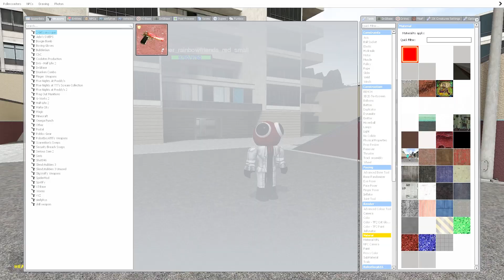WHEEL OF FORTUNE! Playing as ROBLOX RAINBOW FRIENDS in Garry's Mod!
In the video you will see the wheel of fortune, which will tell you who we will play for! From ROBLOX RAINBOW FRIENDS! in Garry's Mod!
JUST A FUN ADVENTURE with ALL 3D SANIC CLONES MEMES in Garry's Mod!